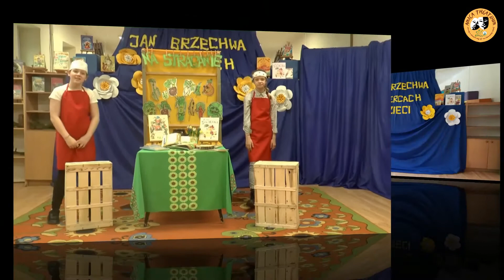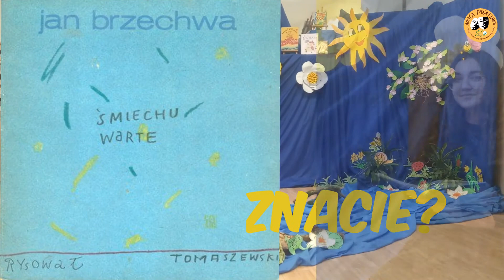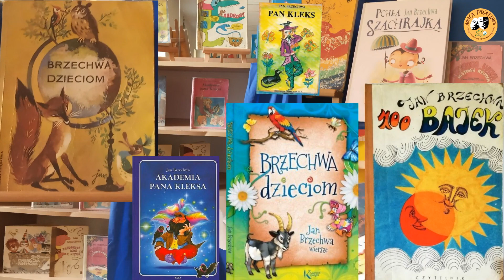Wiersze Jana Brzechwy MDT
27 marca obchodzimy Międzynarodowy Dzień Teatru. Święto to uchwalono w 1961 roku podczas 9. kongresu Międzynarodowego Instytutu Teatralnego w Helsinkach. Datę 27 marca wybrano na pamiątkę otwarcia Teatru Narodów w Paryżu w 1957 roku.
W naszej szkole również staramy się pamiętać o tym święcie. Nie mamy możliwości zaproszenia Was na przedstawienie teatralne w wykonaniu grupy AMICA THETRUM, więc zapraszamy do wysłuchania znanych i nieznanych utworów Jana Brzechwy.
Życzenia w tym dniu kierujemy także do Widzów, którzy – w co wierzymy – zachowają w swych sercach miłość do teatru. Życzymy radości, satysfakcji i nowych fascynujących „teatralnych spotkań”!!!
Członkowie koła teatralnego wraz z opiekunami.